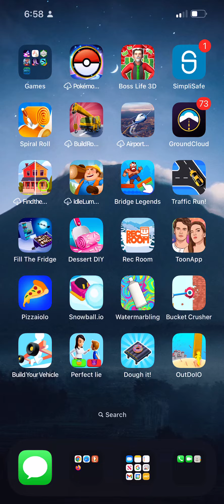Burn that report card